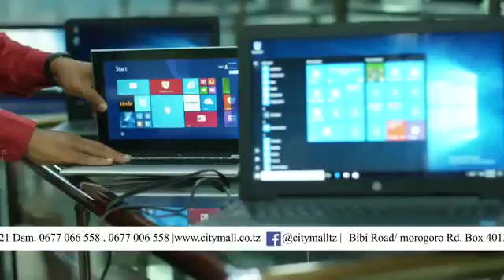Best shopping mall in Tanzania and in east AFRICA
Video from Gabow